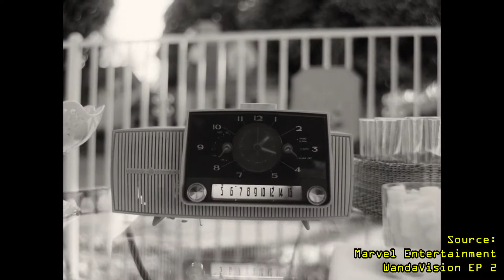This is all in Her Head | Keeping up with Wandavision EP 2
With two videos being released on the premiere date, it only makes sense to do two videos in one day no?  SPOILER WARNING:  This video does contain spoilers for Wandavision Ep 2.

Follow the host's socials!